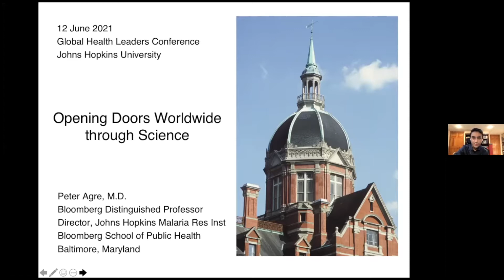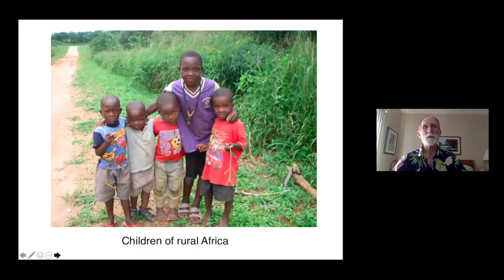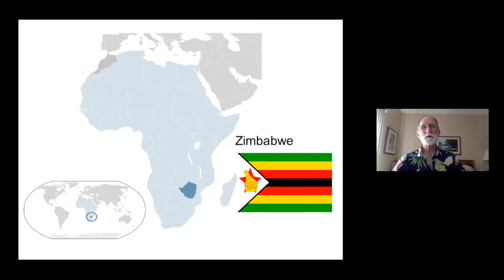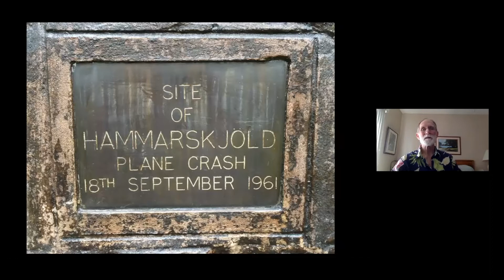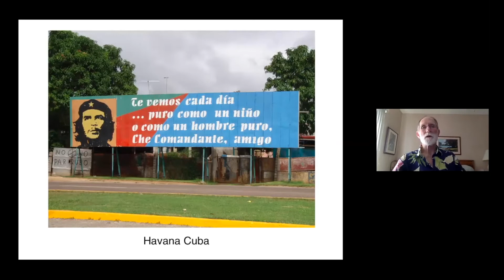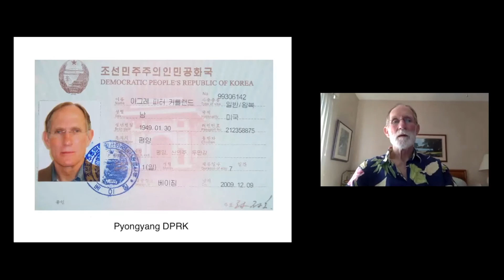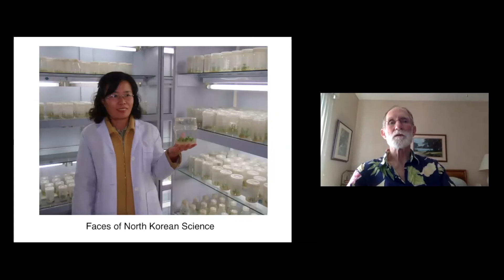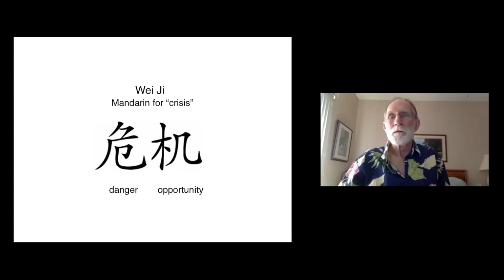Nobel Laureate Dr. Peter Agre Presents "Opening Doors Worldwide through Science" | The GHLC at JHU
Dr. Peter Agre's talk at The 2021 Global Health Leaders Conference at Johns Hopkins University
The Global Health Leaders Conference at Johns Hopkins University (The GHLC at JHU) is a student and faculty-led project under the organization Glohea at JHU, an academic student organization within the Johns Hopkins Undergraduate Program in Public Health Studies. The conference features world leaders in global health, public health, and medicine, brings together exceptional students from across the US and abroad, increases youth involvement in global health, and creates a platform for both students and global health leaders to share their work and ideas. The GHLC at JHU is open to all students of any nationality in grades 9-12.